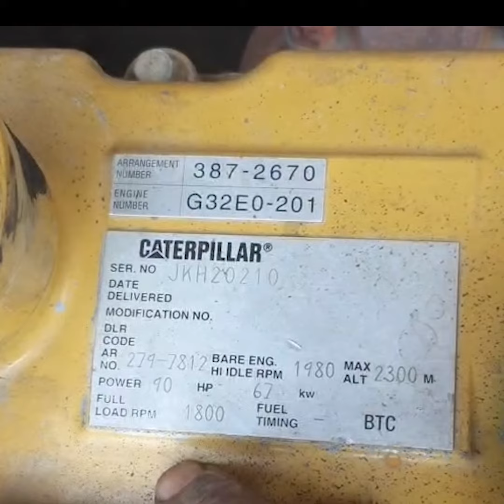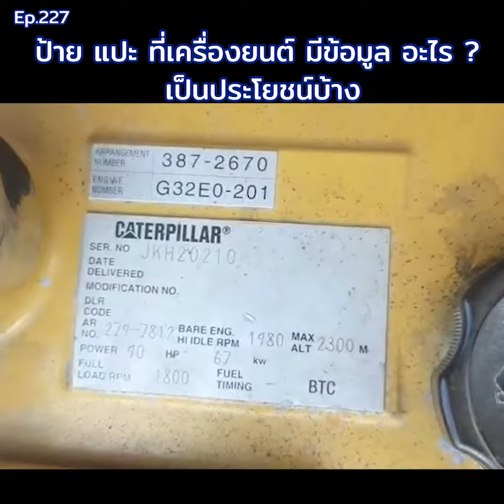ป้าย แปะ ที่เครื่องยนต์ มีข้อมูล อะไร เป็น ประโยชน์ บ้าง ? EP.227 I ช่างเต้ TIS